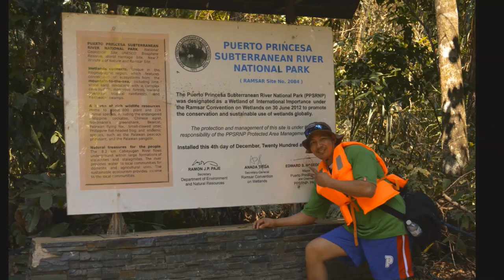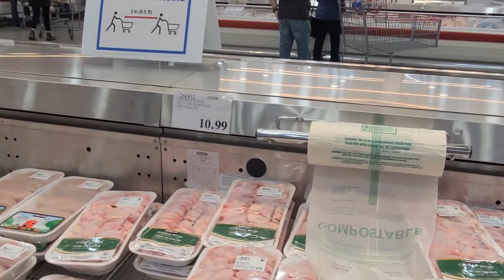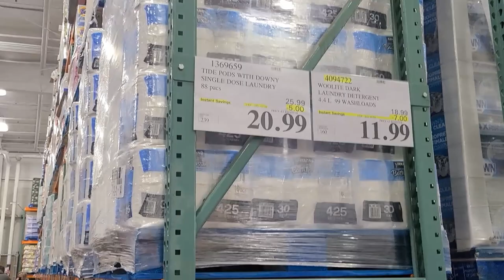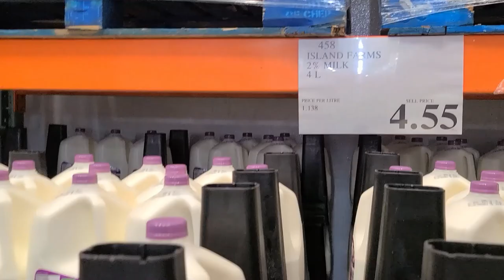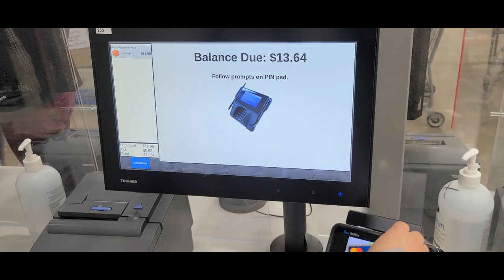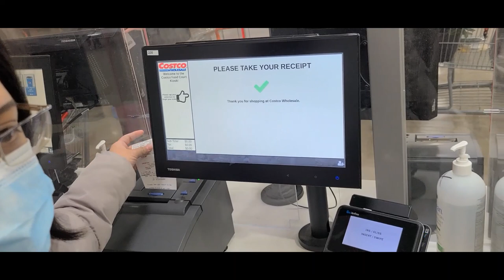Grocery Vlog | Canada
Tara, samahan nyo kami mag grocery shopping